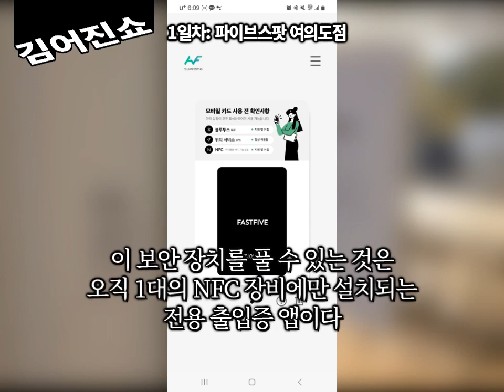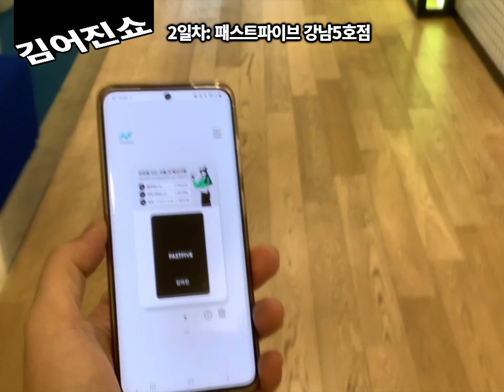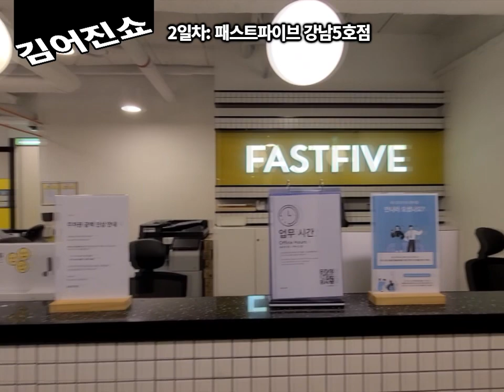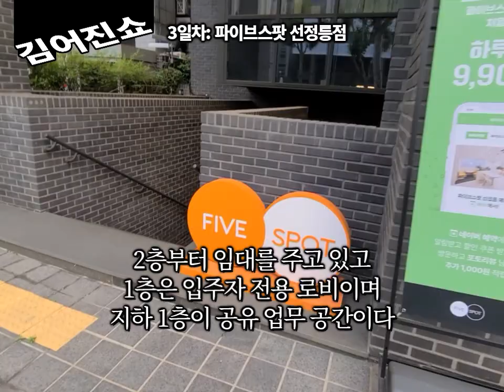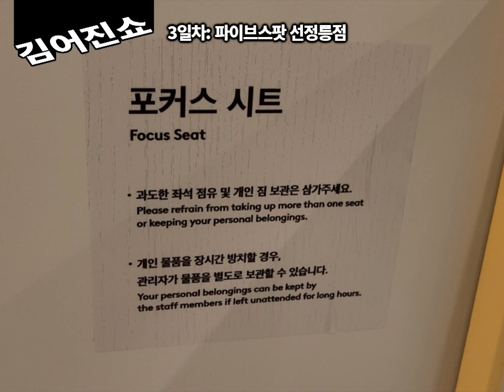김어진쇼 #278 공유업무공간 1주일 맛보기